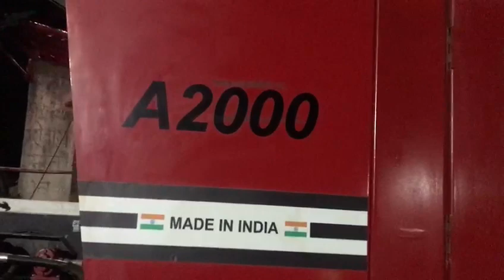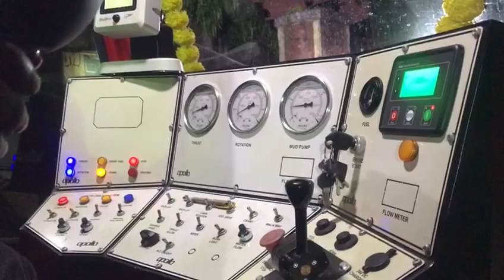A2000:Pulling is going on at kasara,MH